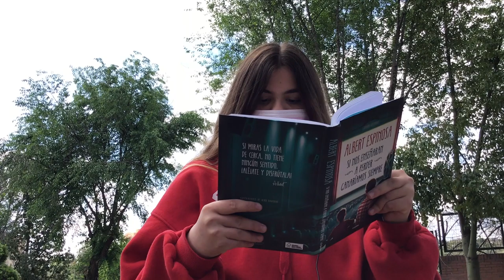María Ángeles Muñoz